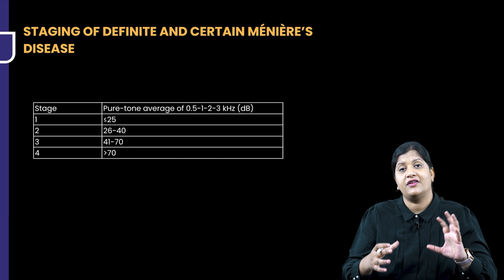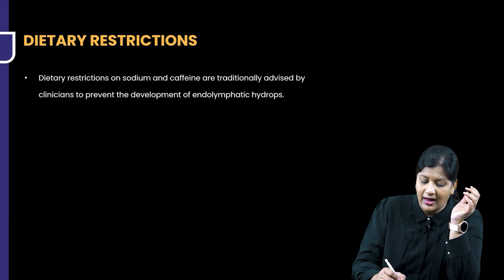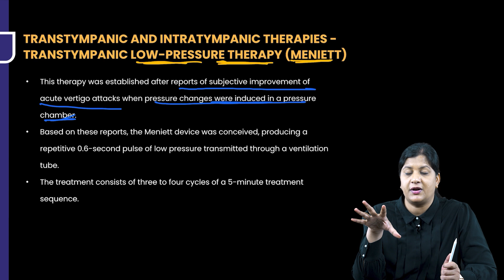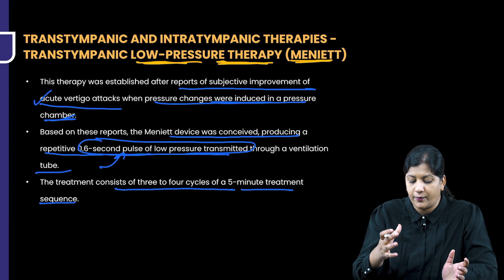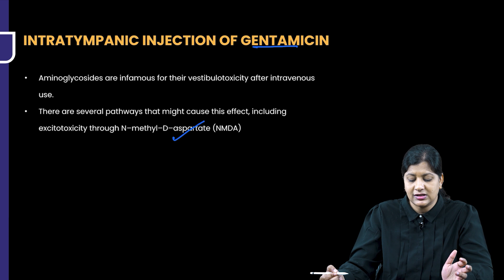Meniere's Disease (Staging of Definite and Certain Meinere's Disease) | PrepLadder ENT Residency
Explore Dr. Vyshnavi's insightful video detailing the Staging of Definite and Certain Meinere's Disease, an invaluable asset for your ENT Residency. Acquire essential insights into adeptly managing this medical condition, empowering yourself with the knowledge essential for achieving success in your professional journey.